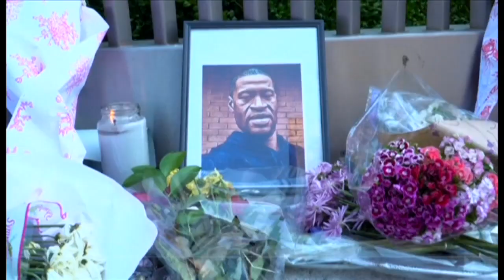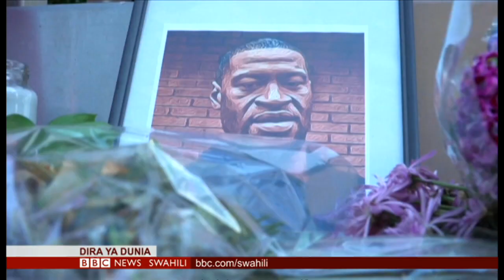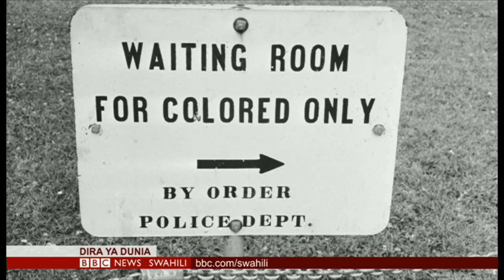DIRA YA DUNIA ALHAMISI 25.06.2020